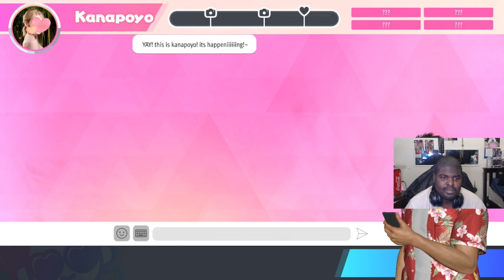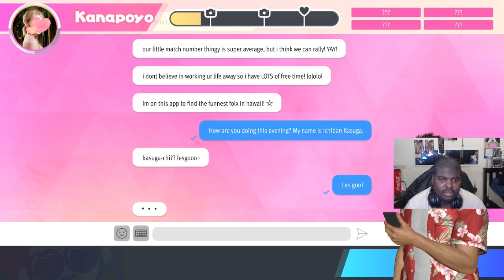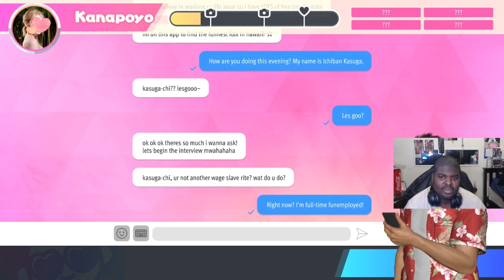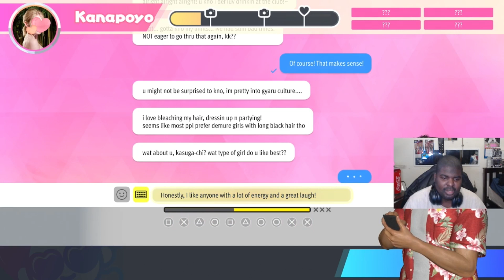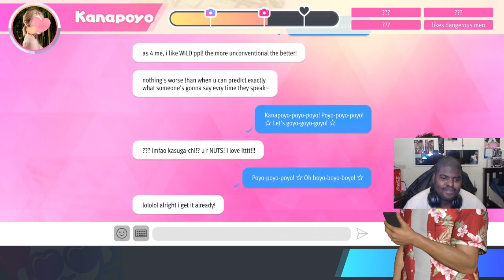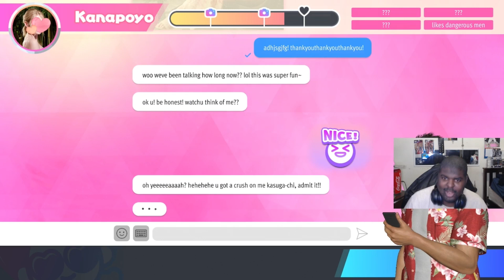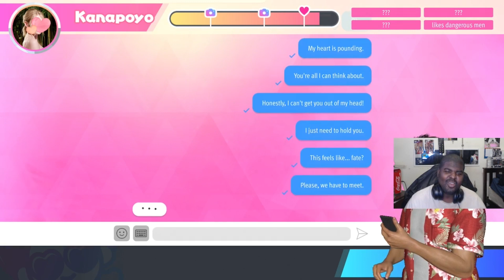The Fool | Like a Dragon: Infinite Wealth Part 4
Acknowledge Me!

About this Channel:

•See the Variety of Gameplays
•Watch the behind the scene videos
•Meet and Greet Videos and much more events to see.
•Part of special vlog video, the reactions and so much more!